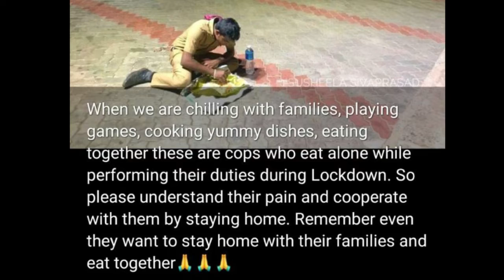POLICE CHECKING ALL VEHICLES...